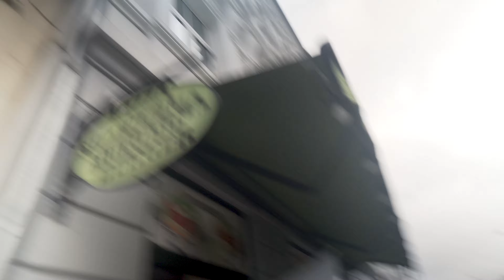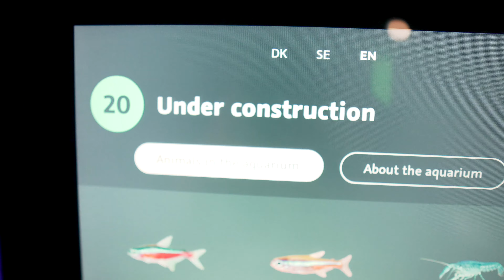Giving Unqualified Therapy in a Danish Castle!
The only proper place for therapy is in a culturally historic castle in the middle of Copenhagen, followed by the biggest aquarium in the city. Only after can you then lounge around in your hotel room, drink free champagne, and bum around like a true patient.

Full of jokes, teasing, great music and vibes, and the most disgusting fart to have ever existed.